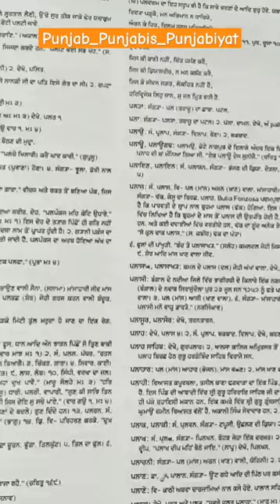Mahan Kosh, Bhai Kahn Singh Nabha#ytshorts